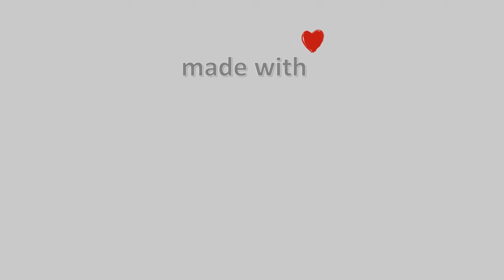⛸ 15-Φλεβάρη-2023, Ζαγορά Meteo Camera2 🇬🇷